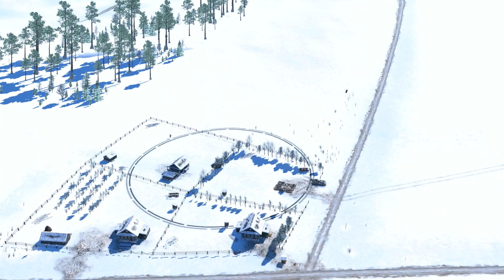War Thunder Т-34 (1941) vs Stuh 42G Gameplay 4K